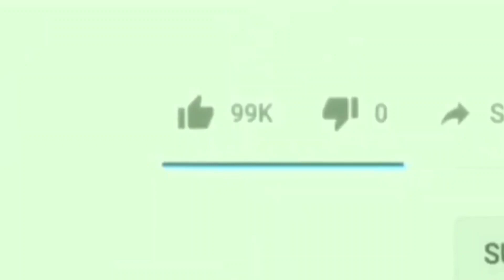Dharavi Me Kaisey Hua Bhayanak GAS Baatle(Cylinder) Ka Dhamaka?|Me TV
Dosto.
Dekhiye Kaisey Mumbai Je Dharavi Mein Dhamaake Se Huey 15 Se Zyaada Log Ghayal,
Jinme Set 5 Ki Haalat Bilkul Naazuk Batati Ja Rahi Hai.

Produced by : Mumbra eXpress News
Edited by       : Rafshan Pirani
On screen      : Rafshan Pirani
Alert viewer :